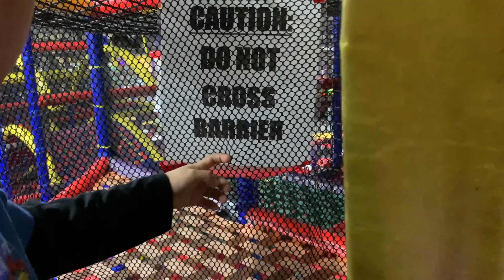Mt. Playmore Indoor Play Center Austin, Texas Playground Pretend Kids Fun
While we were visiting family for the holidays, we decided go to one of our favorite places and head to Mt. Playmore Indoor Play Center in Austin, Texas. This place is always so much fun and, best of all, they encourage parents to join their children, so of course mommy and daddy just had to join in on the fun. Yes we were both tired and sore in the end.